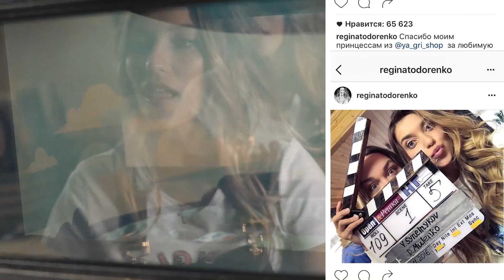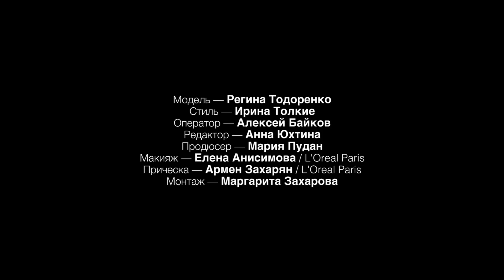Семь правил Регины Тодоренко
На канале Glamour Russia могут содержаться упоминания и ссылки на Facebook и Instagram, ресурсы принадлежащие компании Meta, деятельность которой запрещена в РФ. При этом, вся информация и ссылки на Facebook и Instagram размещены до запрета деятельности Meta на территории России. На канале Glamour Russia отсутствуют запрещенные в связи с их содержанием материалы и/или ссылки на такие материалы. Смотрите больше на Glamour Video

Специально для Glamour певица Регина Тодоренко о том, что позволяет ей оставаться собой.